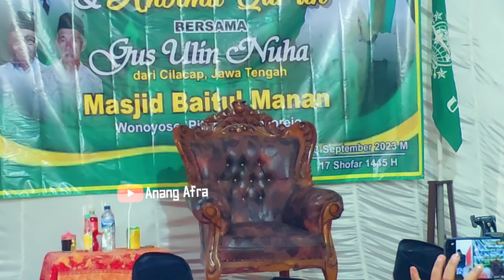Gus Ulin Nuha Mencari Teman Hidup Sejati Live Wonoyoso Pituruh Poworejo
Pengajian Akbar Gus Ulin Nuha terbaru tahun 2023 di Desa Wonoyoso Kecamatan Pituruh Kqbupaten Puworejo